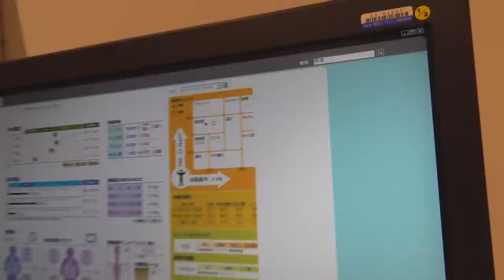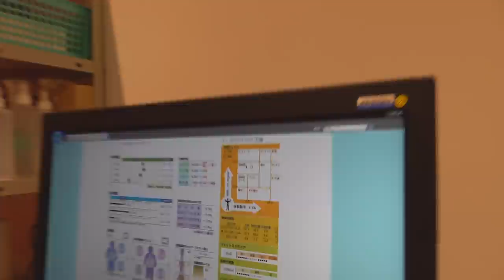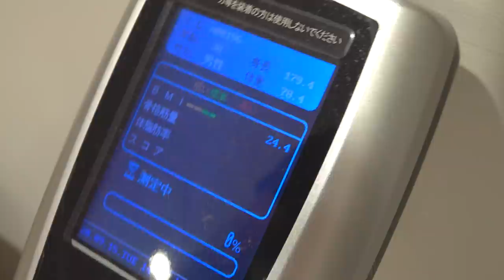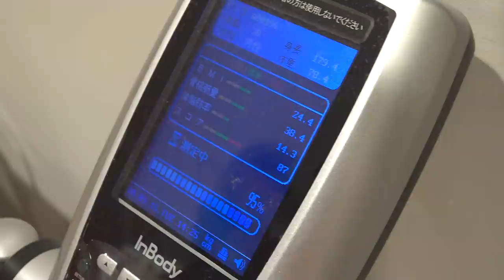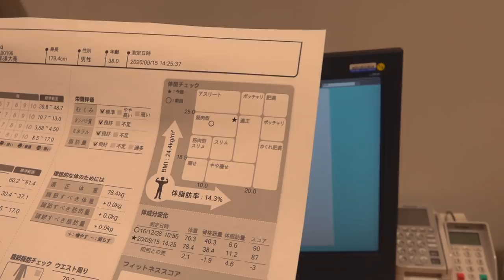【馬鹿なの？】那須大亮がクリスティアーノ・ロナウドになるとか言い出した。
スタッフからの一言
この動画こそ釣り動画であって欲しいのですが、、、

【場所提供】
Dome Athlete House
ドームアスリートハウス
〒135-0063 東京都江東区有明１丁目3-33

▼こちらが体験申し込みのリンクとなります。